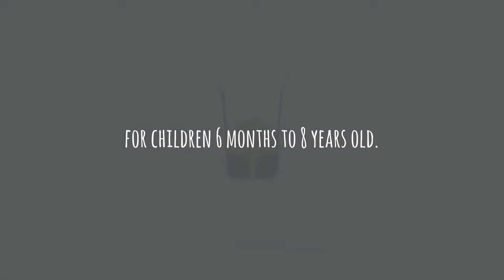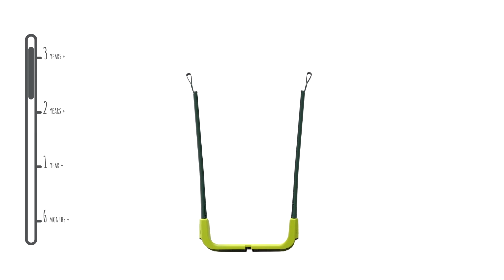Quadpod Swing Animation